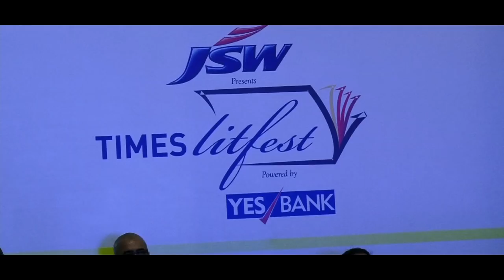Times Litfest - Twinkle Khanna in conversation with Malavika Sangghvi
Session - The Legend of Lakshmi Prasad